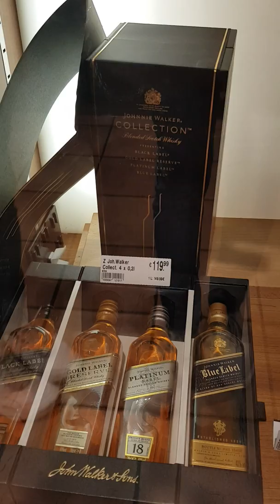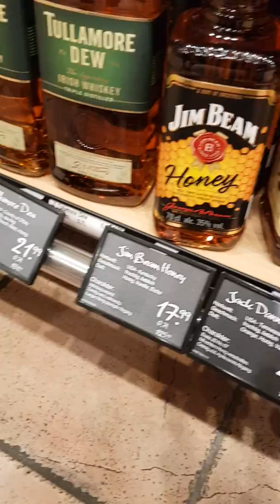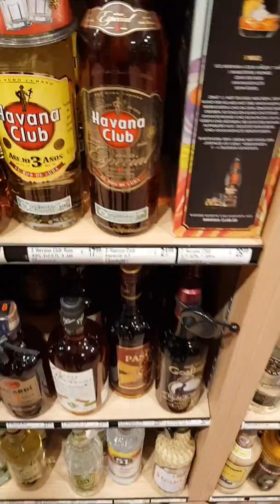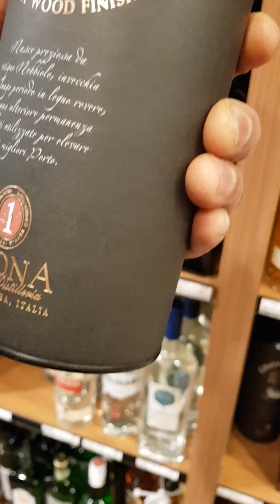Duniya di top di daru. World top class whisky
In Germany I show you world top class whisky